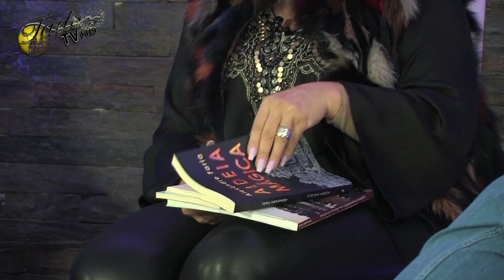Alexandre Faria - À Volta Do Piano #13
📍 À Volta do Piano é um programa de entretenimento musical que nos dá a conhecer as novidades de diferentes artistas musicais numa conversa acompanhada ao piano por Jorge Paulo.

📄 Carlos Pinto Costa e Eduarda Andrino estarão à conversa com Alexandre Faria.

🔽Segue-nos🔽

🎵 Todo o Universo do Fado e da Cultura!

🔔 Subscreve o canal para acompanhar as novidades

🌍 Apoia a promoção e divulgação cultural deste canal!

💬 Comenta, partilha, sugere